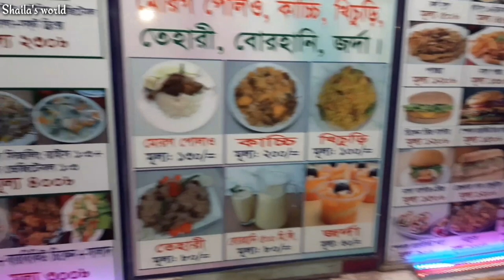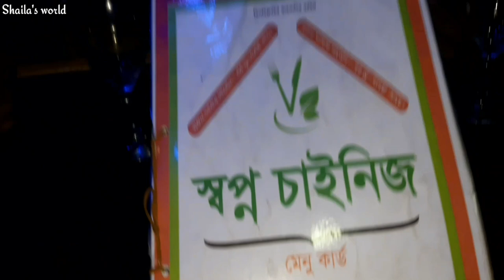মাএ ১৫০ টাকায় সেরা চাইনিজ প্যাকেজ। আমিন বাজার স্বপ্ন চাইনিজে একদিন//স্বপ্ন চাইনিজ আমিন বাজার//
আসসালামু আলাইকুম সুপ্রিয় দর্শক।আজ আমি আপনাদের সাথে আমাদের আমিন বাজারের স্বপ্ন চাইনিজ রেস্টুরেন্টের একটা ভিডিও শেয়ার করলাম।আশা করি আপনাদের ভালো লাগবে।